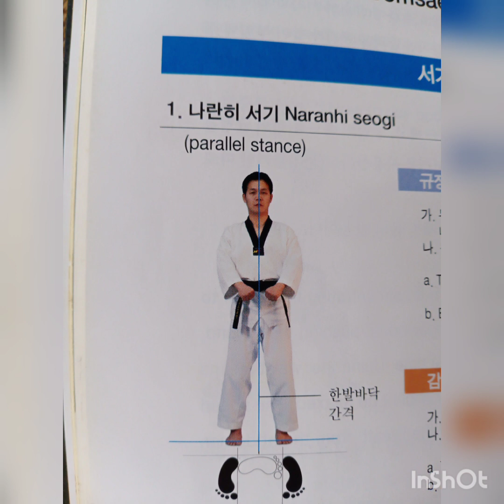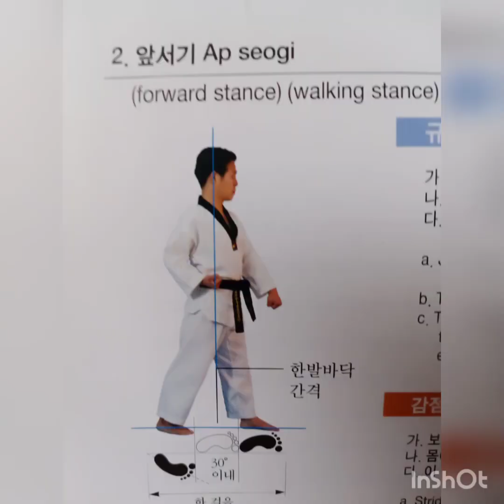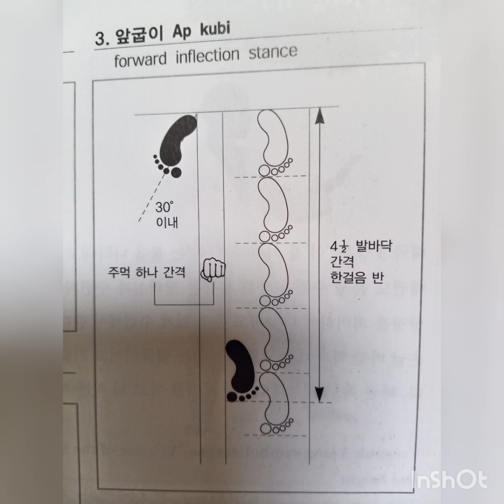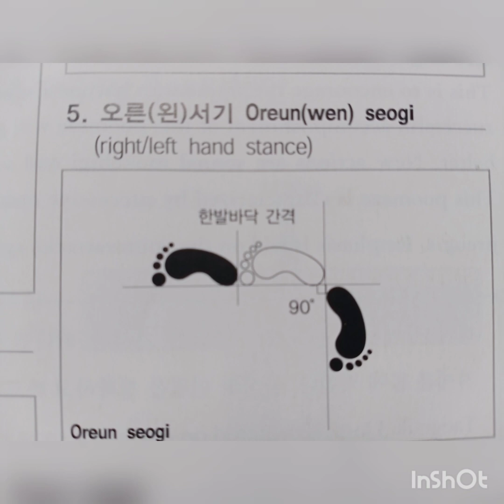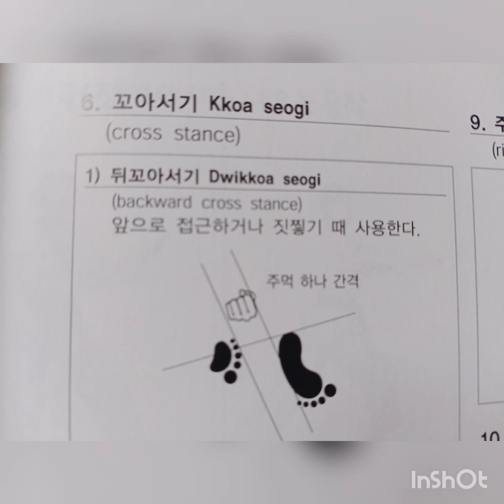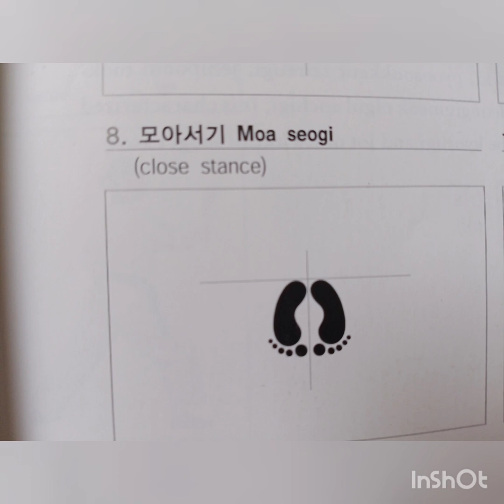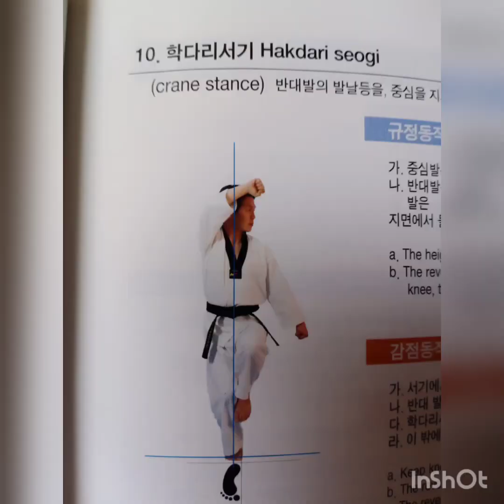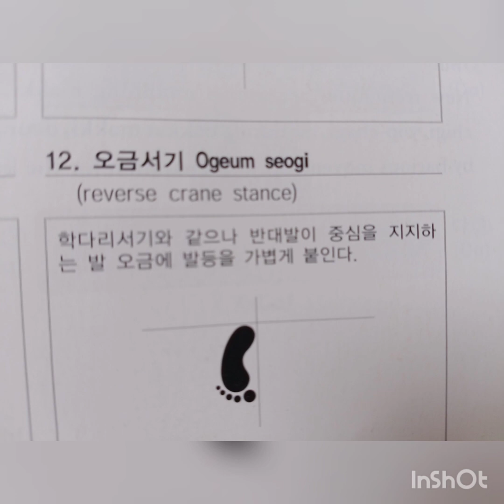SEOGI ( Stance ) kuda kuda